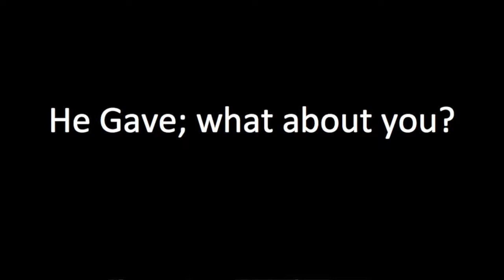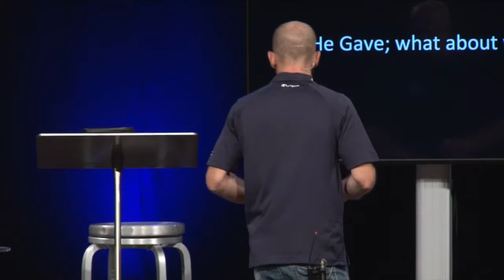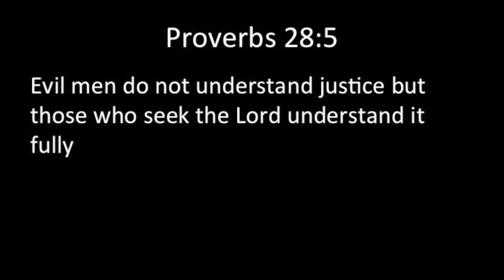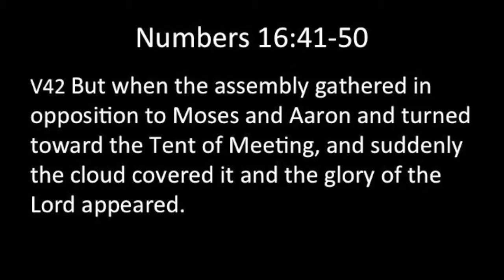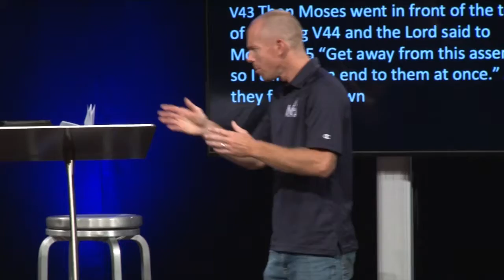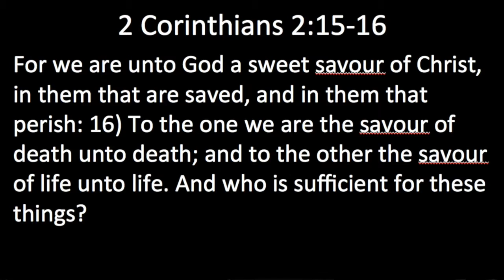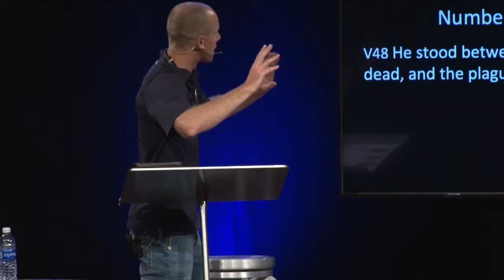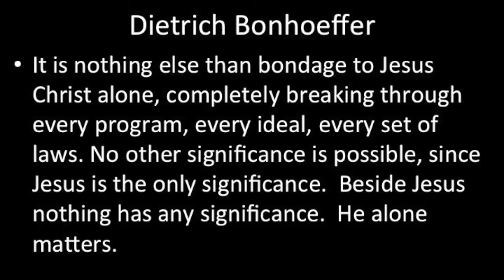He Gave; What About You?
Streamed Live on Sunday, September 17, 2017. Sermon Speaker Luke Kliewer of Royal Family Kids Camp and Mariam's Hope.